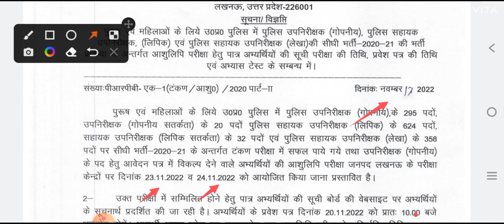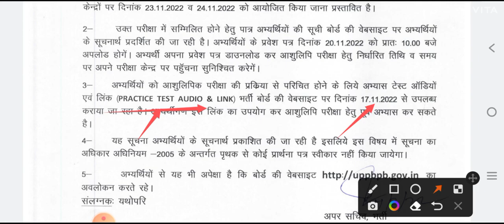UPSI STENOGRAPHER EXAM DATE / UPSI CONFIDENTIAL / upasi latest news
upasi latest news
upsi confidential latest news
upsi stono test
upsi stono test date
upasi upsi stono test date
up si stono test kab hoga
upasi clear latest news
stono test kab hoga